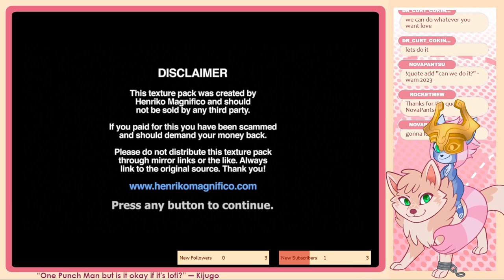Wam and Curt play Twilight Princess - Part 5